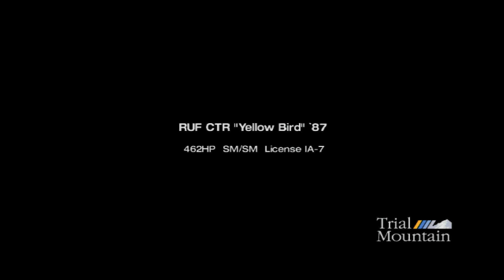Gran Turismo 4 Retrotink 5x pro test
Test

My Retrotink 5x settings:
input:1080i component
Output: 1080p Full
16:9 screen
Interpolation: Sharp
Scanline: off
Pre- Emph. filter: Off
Vertical lock: Frame Lock (M)
Deinterlace: Motion adaptive
y/c filter: 4-Line COMB
Colorspace: RGB full
Video LPF: N/A
L-Gun Boarder: Off
240p downscale: Off